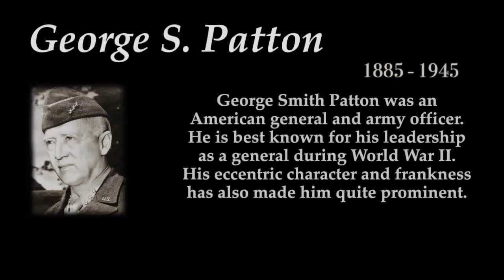Patton żegna się z rodziną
Kolejna opowiastka historyczna,tym razem o Pattonie ,chwile przed śmiercią.